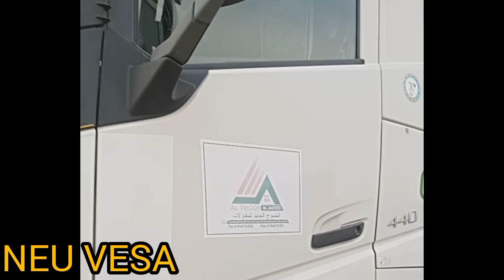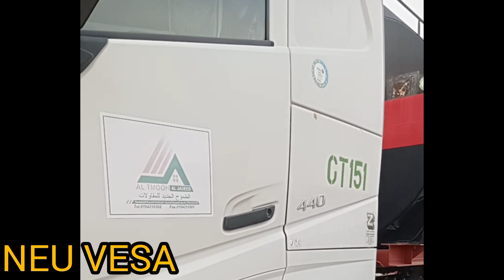AL JADEED COMPANY LIMITED